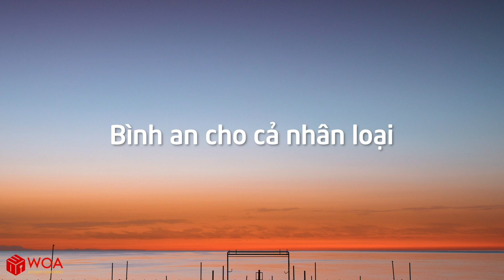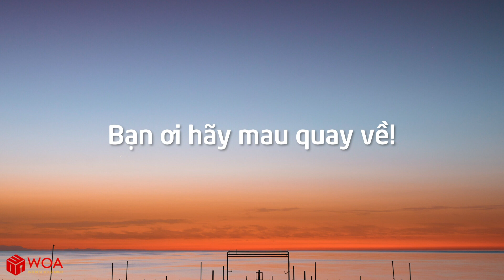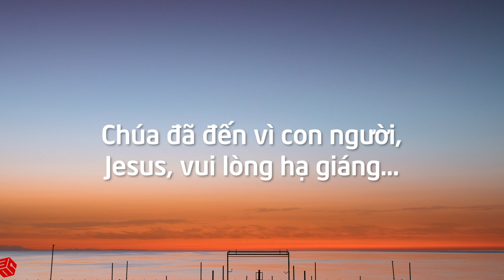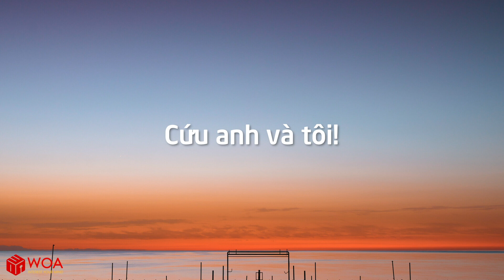Nhạc Thánh Ca Channel - [ MV Lyrics ] Thiên Chúa Giáng Trần | Isaac Thái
Nhạc Thánh Ca Cho Mọi Người - Thiên Chúa Giáng Trần  | Isaac Thái
Bài hát: Thiên Chúa Giáng Trần
Trình bày: Isaac Thái
Sáng tác : Daniel Thái